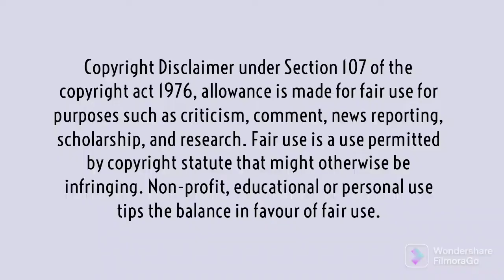Kiss With Love : Ramcharan & Samantha lip Lock Scene made out of love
samantha and Ramacharan lip kiss Scene from Ranagastalam.

In this movie we see only kiss with love, to express her love samantha kisses ramcharan.